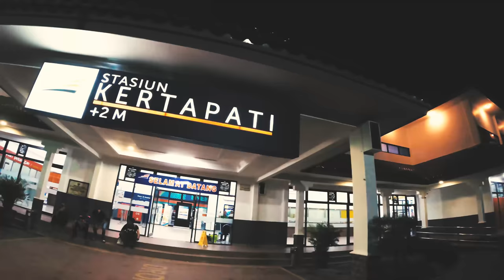Indonesia South Sumatera Railway Night Train No Sriwijaya-S1 from Kertapati ⇔ Tanjung Karang【4k,60p】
インドネシア 南スマトラ鉄道　399.802kmクルタパティ ⇔ タンジュンカラン
Indonesia South Sumatera Railway 399.802 km Kertapati ⇔ Tanjung Karang
乗車2018年8月 Sriwijaya S1列車　クルタパティ PM9:00 発→タンジュンカラン AM6:10 着
Boarding ride August 2018 Sriwijaya S1 train  Kertapati  PM 9: 00 departure → Tanjung Karang AM 6: 10 arrived

2018年3月現在クルタパティ ⇔ タンジュンカラン間長距離電車は4本です
As of March 2018, there are four long-distance trains between Kertapati ⇔ Tanjung Karang

Train name          Kertapati 　       Tanjungkarang

Rajabasa S7         AM08:30             PM06:15
Sriwijaya  S1 　    PM09:00　         AM06:10

                        Tanjung karang          Kertapati

Rajabasa S8         AM08:30             PM06:28
Sriwijaya  S2         PM09:00             AM06:15

Contact notes:
I am Japanese and live in Japan. Therefore, it is not detailed about the railroad of your country. But I will also go to your country again. So you may need your help me.